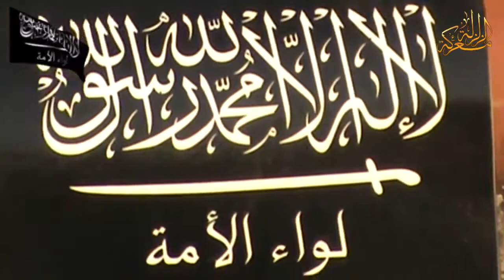ريف ادلب الجيش الحر يستهدف أحد معاقل قوات النظام في وادي الضيف 13 10 2013ج1